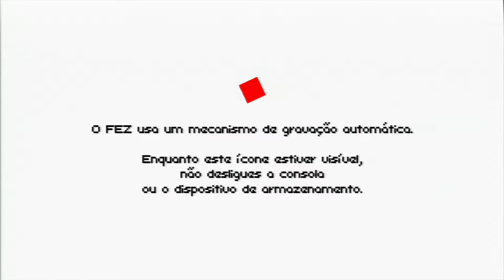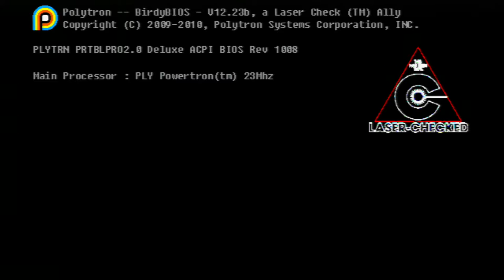FEZ xbox 360 BR. MACGames mac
FEZ
Jogo eletrônico
FEZ é um jogo eletrônico de quebra-cabeça em plataforma desenvolvido pela desenvolvedora independente Polytron Corporation. O jogo foi anunciado inicialmente pelo seu criador, Phil Fish na TIGSource.com em 17 de julho de 2007. Wikipédia
Projetista: Phil Fish
Plataformas: PlayStation 4, PlayStation 3, Xbox 360, PlayStation Vita, Microsoft Windows, Linux, Mac OS Classic
Desenvolvedores: Phil Fish, Polytron Corporation, BlitWorks
Estúdios: Polytron Corporation, Microsoft Studios, Trapdoor
Indicações: VGX: Melhor Jogo Independente, VGX: Melhor Jogo por Download, BAFTA Video Games Award: Inovação